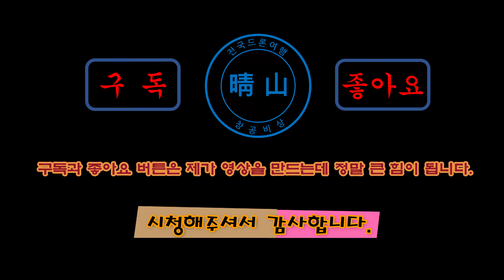검암역 로열파크씨티 푸르지오 1,2단지 공사진행현장 탐방 [ 드론항공촬영 2022년 2월 10일 4K60FPS ]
검암역로열파크씨티푸르지오 인천서구백석동한들지구 인천서구검암역로열파크씨티푸르지오1,2단지
Geomam Station Royal Park City Prugio # Incheon Seo-gu Baekseok-dong Handeul District # Incheon Seo-gu Geomam Station Royal Park City Prugio Complex 1 and 2

# [공식] 검암역 로열파크씨티 푸르지오 입주예정자협의회

로열 파크씨티 푸르지오
Royal Park City Prugio

검암역 로열 파크씨티 푸르지오 아파트
위치 : 인천광역시 서구 백석동 3

시행사 : 하나자산신탁
시공사 : (주)대우건설
세대수/점포수 : 총4,805세대 ,25개동 , 1.2단지
분양가 : 364,200,000원
계약금 : 36,420,000원
실투자금 : 182,100,00원
수익률 : 5%
준공일 : 2023년

Geomam Station Royal Park City Prugio Apartment
Location: 3 Baekseok-dong, Seo-gu, Incheon

Developer: Hana Asset Trust
Constructor: Daewoo E&C
Number of households/number of stores: total 4,805 households, 25 buildings, 1.2 complexes
Sales price: 364,200,000 KRW
Down payment: 36,420,000 won
Actual investment: 182,100,00 won
Yield: 5%
Completion date: 2023

* 촬영일짜 : 2022년 2월 10일  오전 10:00
 Date of filming: February 10st, 2022 at 10:00 AM

* 장비 DJI MAVIC AIR 2S (4K 60FPS)
Equipment DJI MAVIC AIR 2S (4K 60FPS)

# February 11st, 2022. Video #267